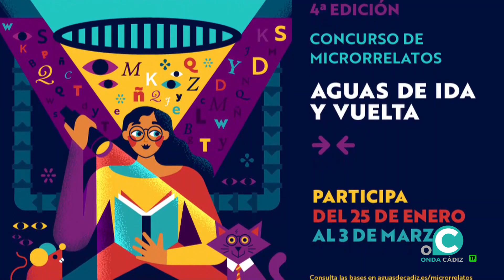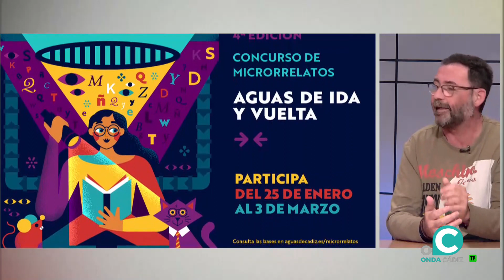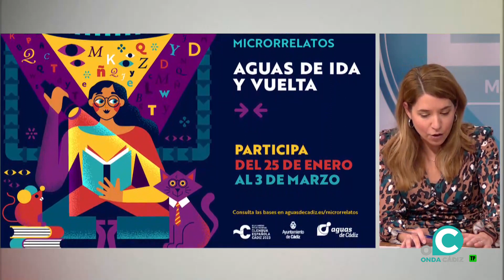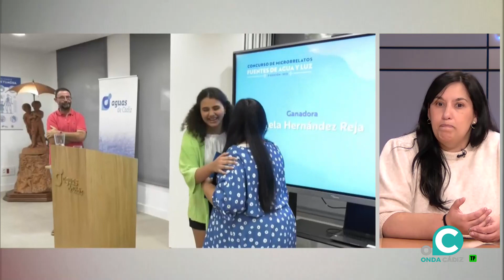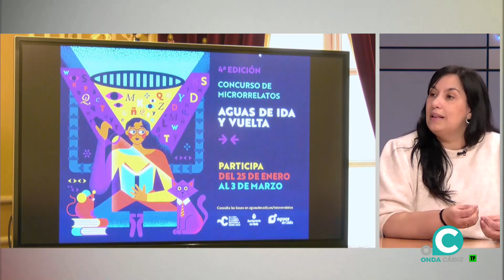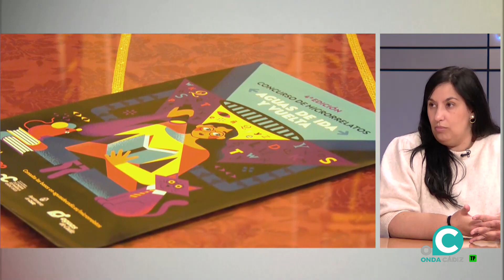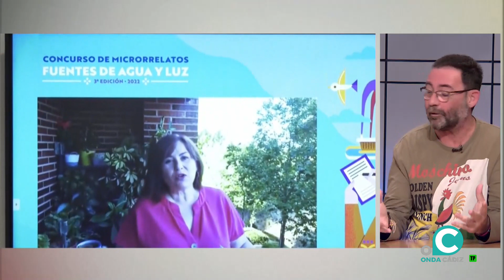EL MIRADOR 09 02 23 Onda Cádiz TV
Aguas de Cádiz convoca una nueva edición del concurso de microrrelatos. Hoy en El Mirador abordamos este tema con la presidenta de la empresa municipal, Ana Fernández y con el coordinador de esta iniciativa, Eduardo Cruz. De la mano de nuestros invitados, conocemos el lema de este año, las bases del concurso y el plazo de inscripción para participar en este certamen.